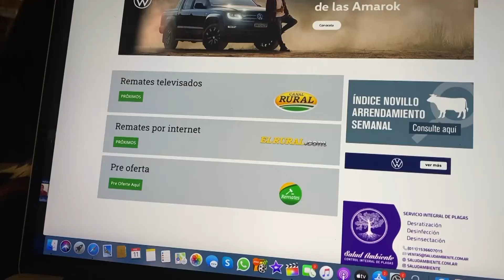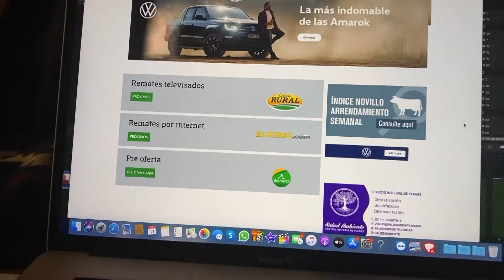12/01/21 Esquel - bloque 3HD